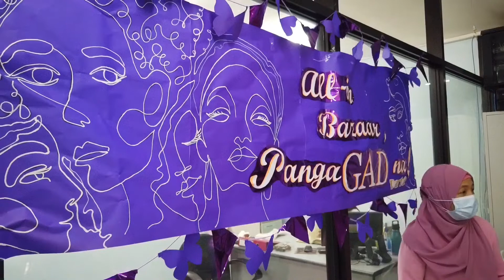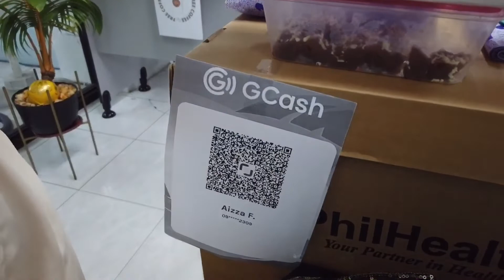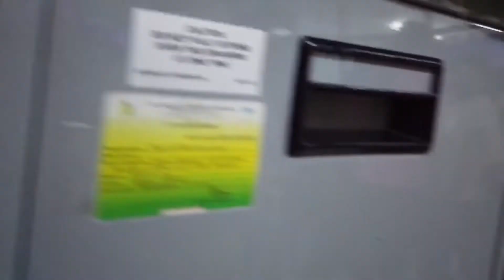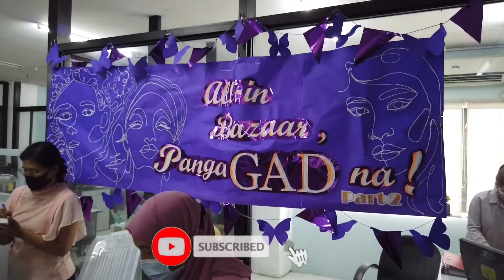Negosyo sa akong mga amiga | My Vlog #74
Hello mga langga!

Welcome to my vlogs! Chariss! On this video i will be talking a lot and also featuring the small business of my friends.

If you want to check out the things that my friends are selling, check out the link below of their fb page langga.

Thank you for visiting and watching my humble and simple video.